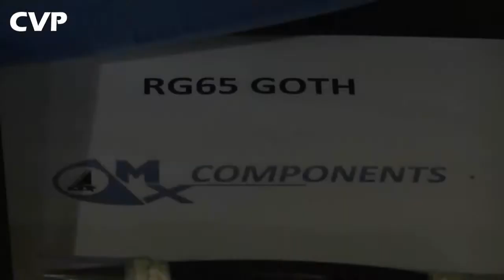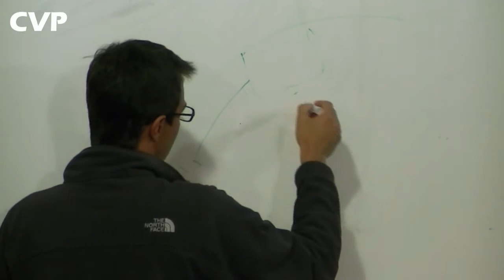CVP - RG65 EM 2013 - Highlights from Day 1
The RG65 European Masters 2013 has started. This is some highlights from the 1st Day.

Cataman Kosmas.

kauko-ohjattu malli.
Radio-ohjattavat malli.